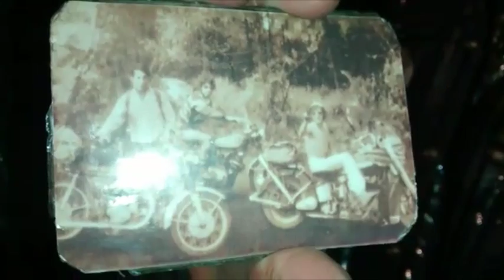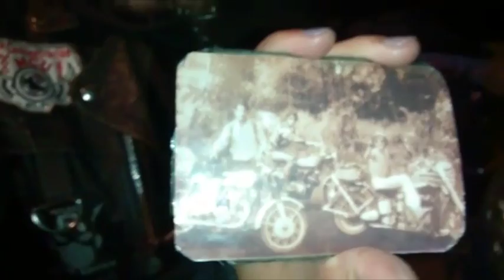maestro caballero mas de 45 años rodando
una vida rodandoooooo